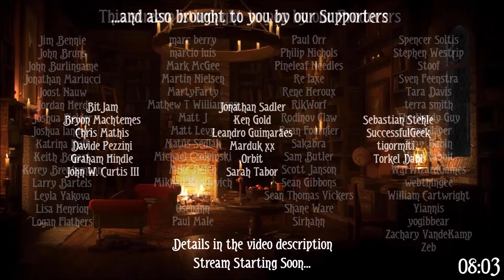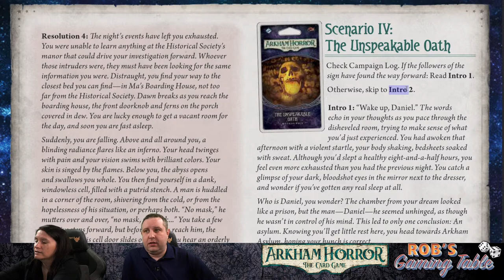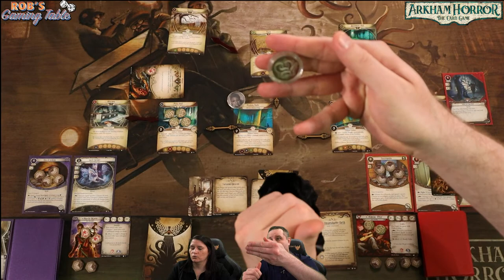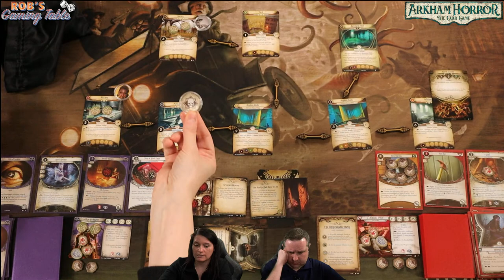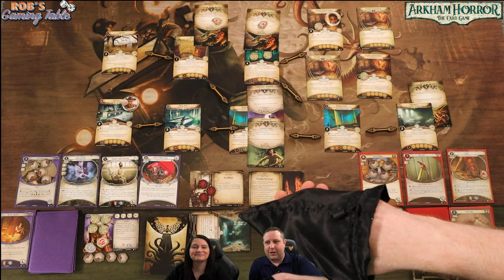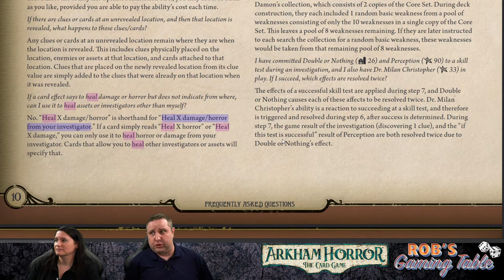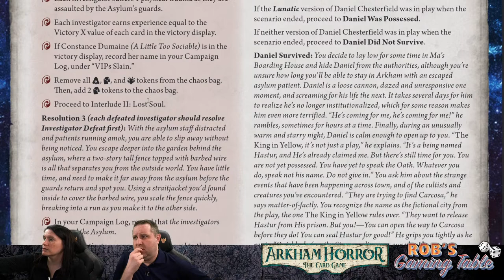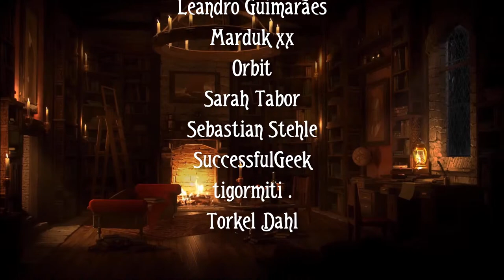Arkham Horror Card Game: The Path to Carcosa Playthrough #4 (The Unspeakable Oath)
Episode #4 of our live 2 player playthrough of The Path to Carcosa campaign for Arkham Horror the Card Game. In this episode we playthrough The Unspeakable Oath scenario. Arkham Horror the Card Game is a living card game based on the H.P. Lovecraft Cthulhu Mythos and published by  @Fantasy Flight Games

Special thanks to our friend Shomar for supplying the cards for this cycle for us to play with.

Time stamps:
00:00:00 Opening Credits